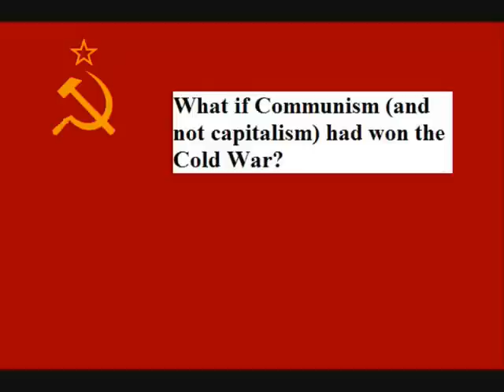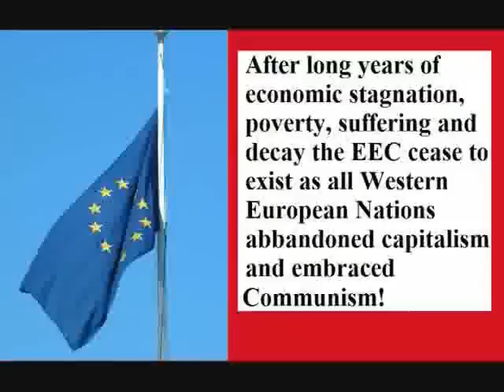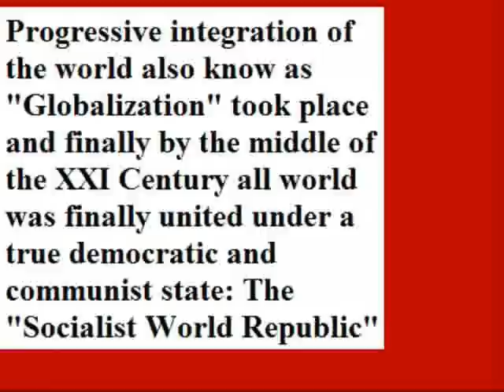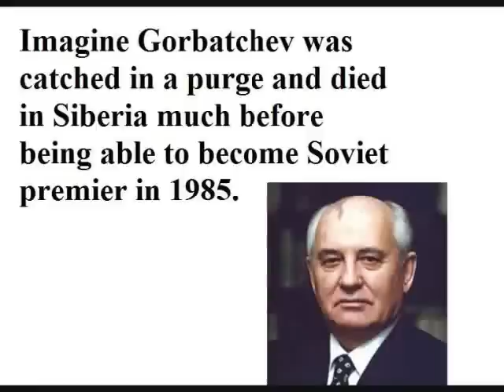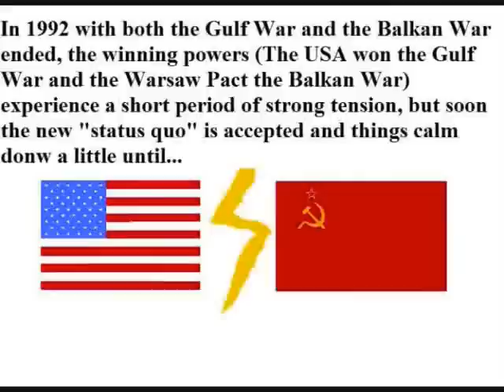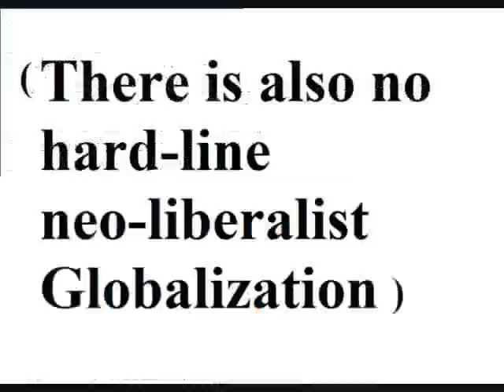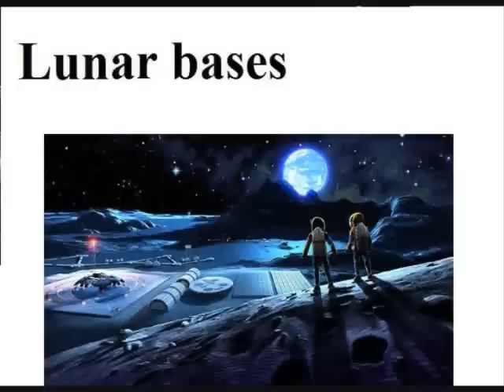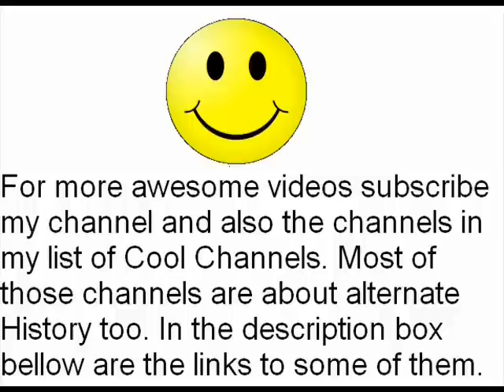Fall of the Berlin Wall (25 years)